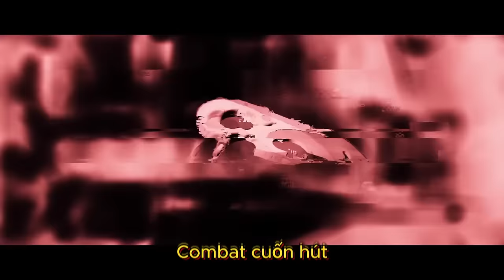MINECRAFT ĐẠI DỊCH NẤM KÝ SINH * TẬP 12 | LỘC GIÀNH LẠI CĂN CỨ BỊ QUÁI VẬT NHIỄM NẤM KS XÂM CHIẾM😲😎❗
Zenless Zone Zero, tựa game RPG hành động ảo tưởng đô thị đa nền tảng do HoYoverse sản xuất vừa cập nhật phiên bản 1.1 Gián Điệp R&B.